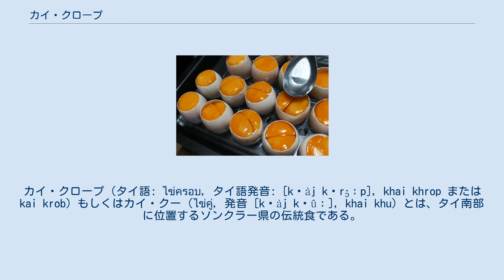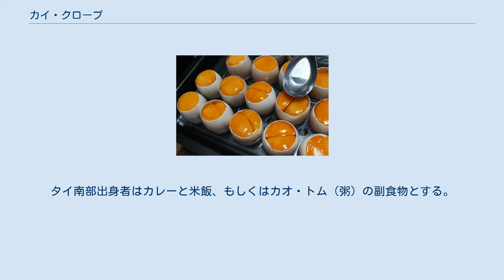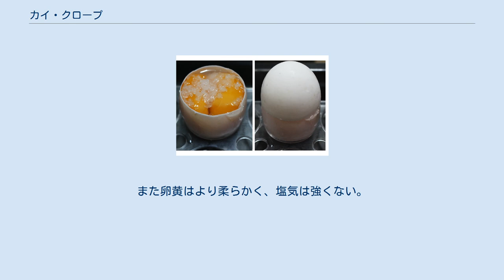カイ・クロープ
カイ・クロープ（タイ語: ไข่ครอบ, タイ語発音: [kʰàj kʰrɔ̂ːp], khai khrop または kai krob）もしくはカイ・クー（ไข่คู่, 発音 [kʰàj kʰûː], khai khu）とは、タイ南部に位置するソンクラー県の伝統食である。
上半分を切り落としたアヒル卵の殻に卵黄を二つ入れ、塩水に漬けて日持ちを良くしたもの。
塩蔵によって卵黄は締まって塩味がつく。
蒸してから米飯やカオ・トム（粥）の副食として食べるか、あるいはほかの食材と合わせて料理に用いる。
 ソンクラー県の漁村では、晒し加工を行なっていない綿糸で漁網を編んでいる。
ほつれを防ぎ沈みをよくするため、漁網には定期的にアヒル卵の卵白が塗られる。
余った卵黄はカイ・クロープとして保存されることになる。
 伝統的な作り方。
 現代の作り方。
 伝統的な製法は以下のようなものである。
アヒル卵の殻の上半分を切り落とし、底に塩を敷く。
卵黄を二つ合わせて殻に入れ、その上からさらに塩をかける。
その後、数日にわたって天日干しにする。
日に当てていない間は切った殻を被せて昆虫や埃が入らないようにする。
カイ・クロープの名はこの過程を指しており、タイ語で「カイ」は「卵」を、「クロープ」は「覆う」を意味する。
天日干しの後に蒸すと数日にわたって保存することができる。
 近年でもカイ・クロープは一般的に食べられているが、余った卵黄の保存という起源を離れて産業的に生産される食品となった。
そのため、加工時間が短く衛生面でも優れた生産方式が導入された。
まずアヒル卵を水で洗い、殻に適度な大きさの穴を開けて中身を取り出す。
手作業で卵黄と卵白を分け、卵黄をまとめて真水に漬ける。
上部を切り取った卵の殻に卵黄を二つずつ手で入れ、さらに塩水を注いでから埃が入らないように殻を覆う。
一つ一つの卵に切った殻を被せていくのは手間がかかるため、多数の卵を並べて一度に大きなカバーをかけるようになった。
数時間おいた後に蒸しを入れると完成である。
全体に火を通すが、黄身の中央が半熟になるように仕上げる。
 カイ・クロープはそれ以上調理せずに食べることができる。
単独で食べる場合もあれば、サイドディッシュにもなる。
タイ南部出身者はカレーと米飯、もしくはカオ・トム（粥）の副食物とする。
地域によっては、カイ・クロープの薄切りを刻み野菜、刻み唐辛子、醤油、砂糖、ライム果汁と和えてスパイシーなサラダを作る。
 カイ・クロープはカイケム（アヒル卵の塩漬け）と似ているが、卵白を使わない点で異なる。
また卵黄はより柔らかく、塩気は強くない。